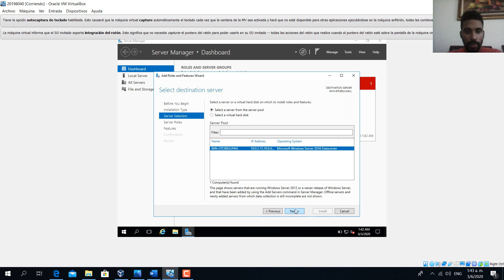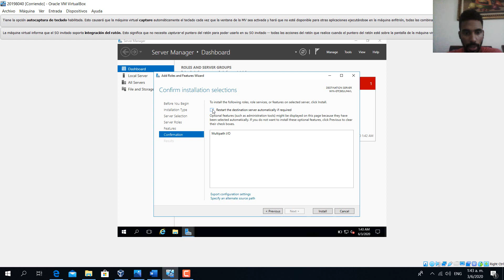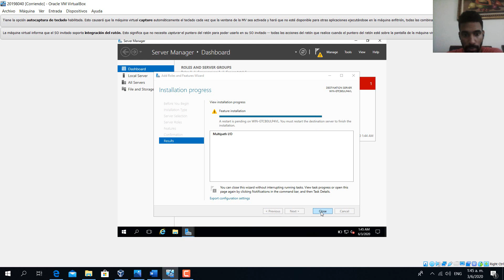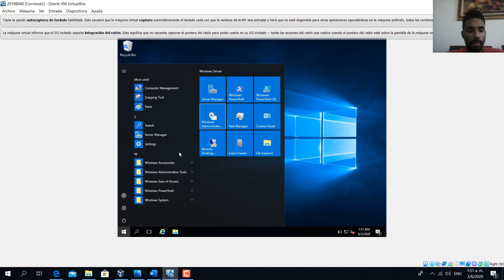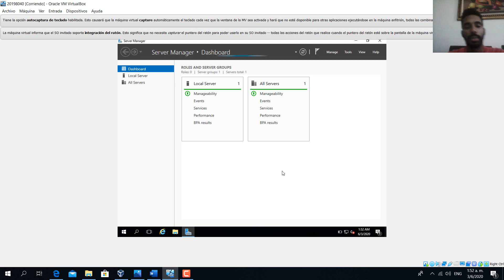2.6 Instalación de Microsoft MPIO